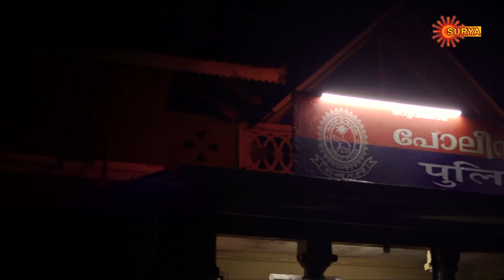John Jaffer Janardhanan | Throwback | Ullas Pandalam | Binu Adimali | Surya TV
Throwback to Surya TV’s epic show John Jaffar Janardhan.